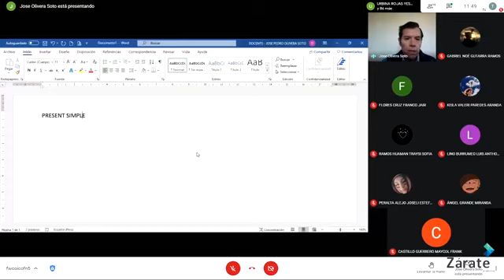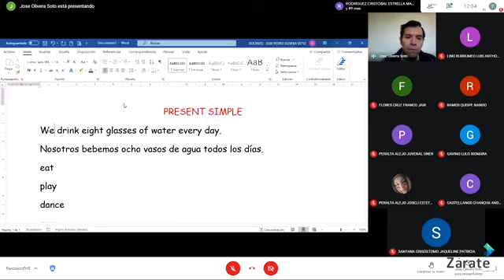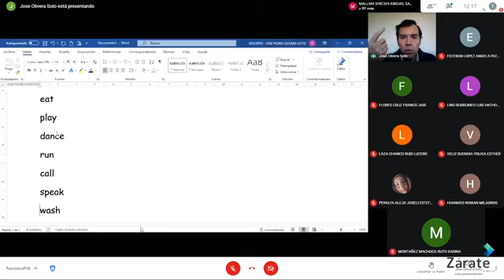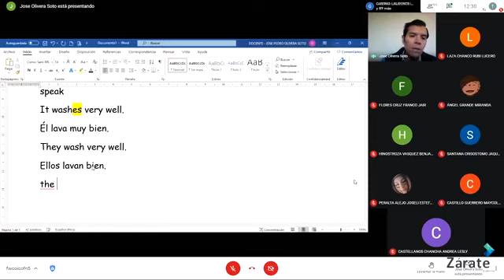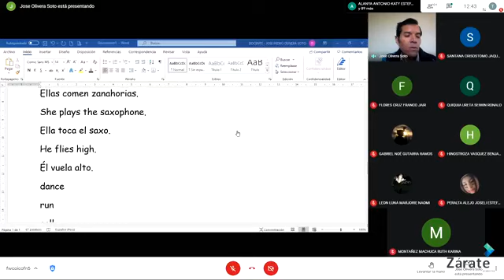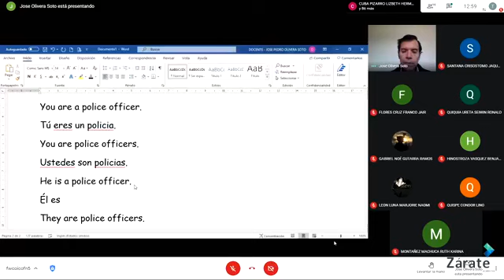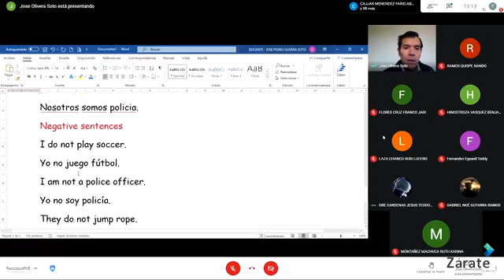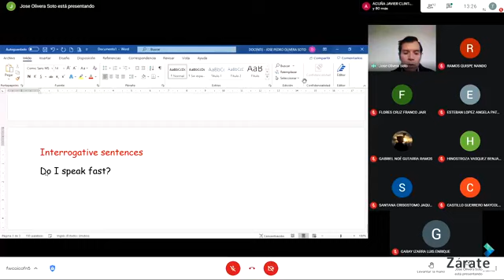PRESENT SIMPLE - I